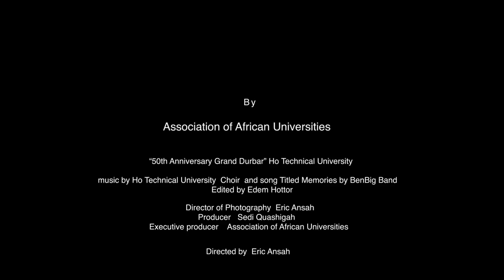AAU Coverage: Golden Jubilee Celebrations of Ho Technical University, Ghana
His Excellency the President of Ghana, Nana Addo Dankwa Akufo-Addo, graced the 50th Anniversary celebrations of Ho Technical University on Saturday 25th August 2018.

The Celebration was under the theme: "Consolidating the Gains of Technical and Vocational Education and Training in Ghana: HTU@50".

The  cameras of AAUTV, the continental higher education platform, covered this event.